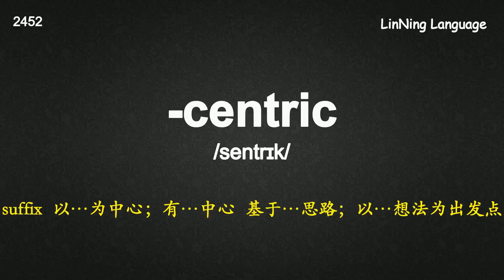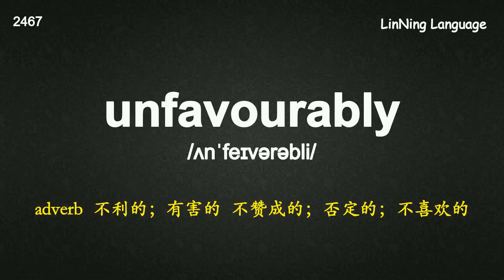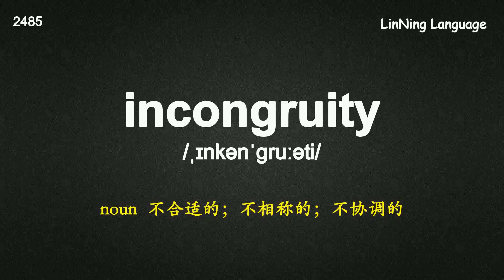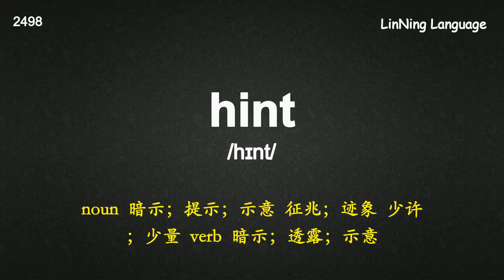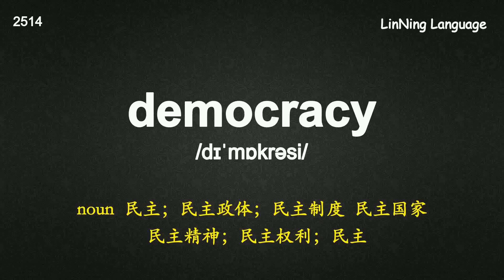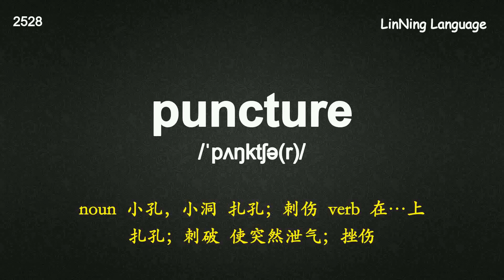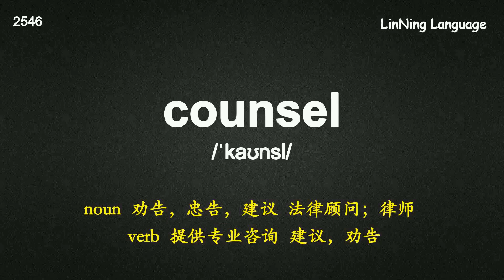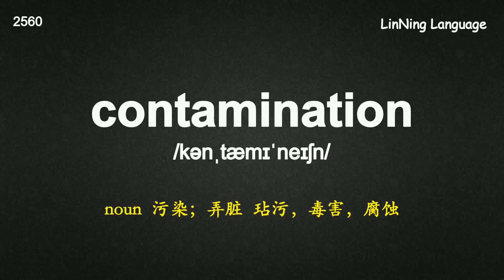7天搞定托福高频词汇-【23】Word List 5 Unit 3.mp4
7天搞定托福高频词汇